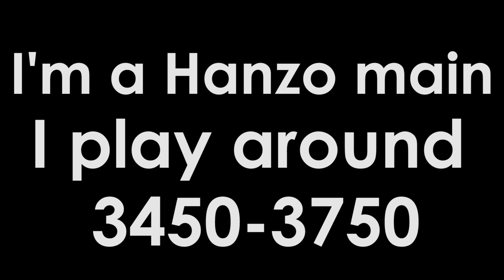The Hanzo Guide (From a Master Hanzo Main)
Hey everyone! Lots of people are asking for a guide on McCree and Hanzo, so here is the Hanzo guide! Hope you all enjoy!